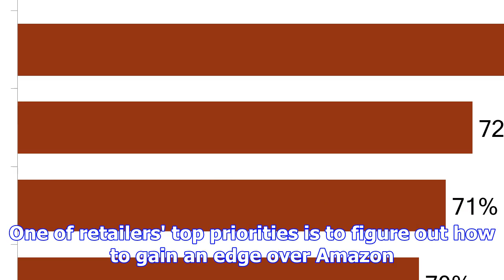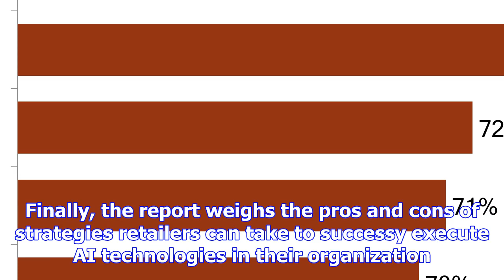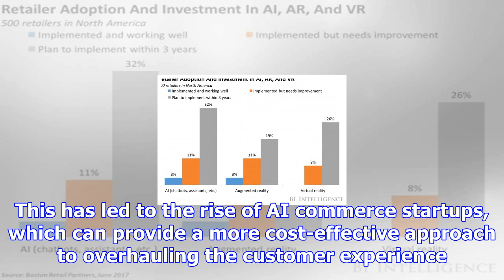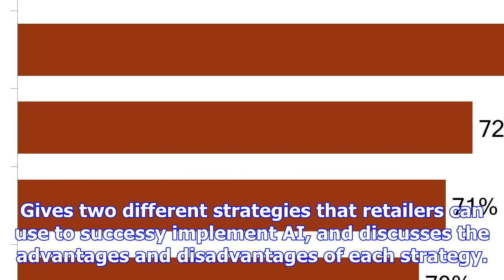Ai in e-commerce: how artificial intelligence can help retailers deliver the highly personalized ex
Ai in e-commerce: how artificial intelligence can help retailers deliver the highly personalized experiences shoppers desire
BI Intelligence This is a preview of a research report from BI Intelligence, Business Insider's prem...